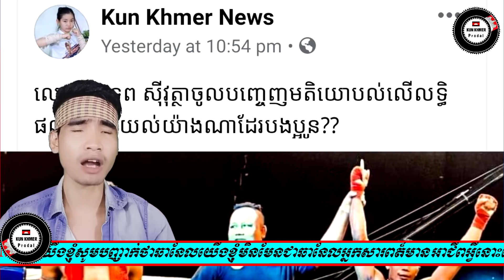កុំភ្លេចប្រសាសន៍សម្ដេចផ្ទុះរឿងធំហើយសហព័ន្ធកីឡាប្រដាល់គុនខ្មែរត្រូវរងការរឹះគន់ធ្ងន់ៗរឿងកាត់ក្ដីលម្អៀង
_Cambodai news
_KunKhmer News
_RFA Khmer
_RFI Khmer
_Prodalkunkhmer
_Dara News
_Star News
_Boxing News
_ONE Championship
_Glory
_WLC
_Thai Fight
_All Star Fight
_________________Thanks you____________________